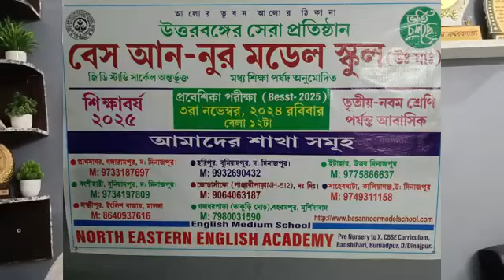BES An Noor Model School 🏫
Bes An-Noor Model School is a highly acclaimed educational institution in North Bengal. Founded in 2003 but ‘Bes’ has established its uniqueness within a short period of time. It is located in a pleasant and shady environment.
Bes An-Noor's Boys and Girls Division campuses are located at Pransagar, Haripur, Banshihari, Itahar, Malda and so on. Total land area is 18.36 acres and building 1,25,164 square feet including school building, dining hall, library, separate hostel building for higher secondary etc. There is provision of schooling and coaching by subject-wise skilled teachers and madams. There are well-equipped labs to support the study of Chemistry, Physics, Biology, Geography.